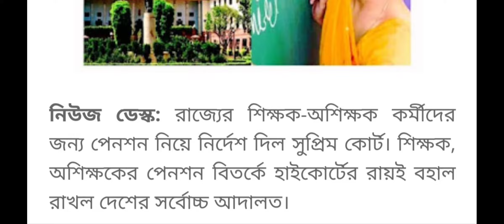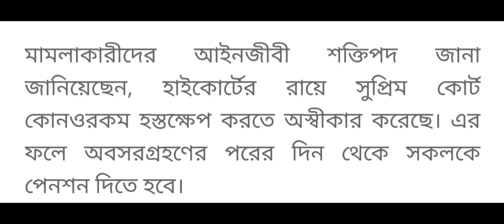পশ্চিমবঙ্গের শিক্ষক ও শিক্ষাকর্মীদের অবসরের পর পেনশন সংক্রান্ত গুরুত্বপূর্ণ আজকের খবর|wbpension news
pension notification, pension notification 2022, pension notification 2022 sindh government, pension notification 2022, eobi pension notification 2022, double pension notification 2022, pay & pension notification 2021-22, pension board notification
wb pensioners ropa 2022